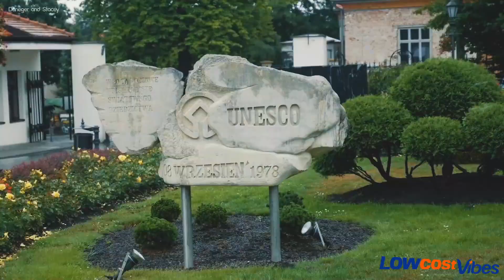VisitKrakow | Low Cost Vibes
Krakow, is not only a historical and visual gem but also one of the most recognizable Polish cities in the world. Polish food is popular across the globe, indulge yourself into hearty soups and heavy dishes and explore into the magical city of experience.